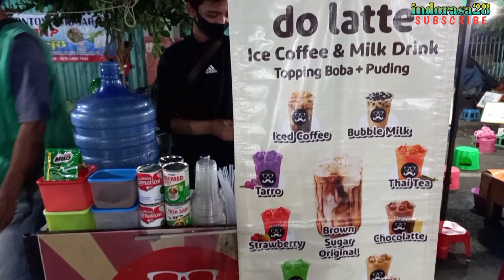100 cup semalam❗BEGINI SARAT IKUT JUALAN DI PASAR MALAM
Semoga kita hari ini dalam keadaan sehat wal afiat
Sarat ikut berjualan di pasar malam
Yang pertama kita harus bergabung dengan paguyuban lapak pasar malam dan meminta ijin kepada koordinator paguyuban pasar malam, untuk pembayaran nya perMalam sudah termasuk listri, untuk tenda kita harus beli sendiri, petugas hanya menyediakan tempat dan listrik